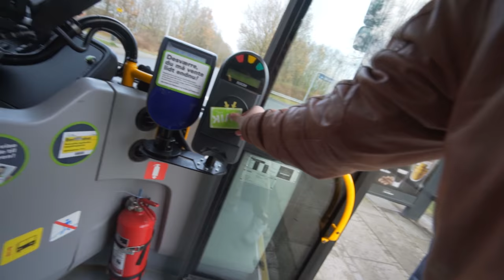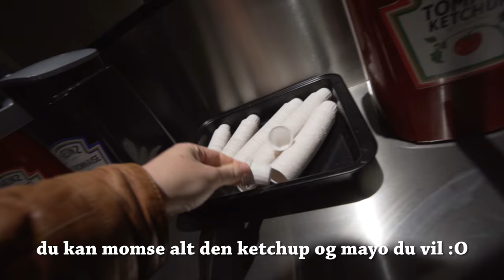ER DET FRÅDER?